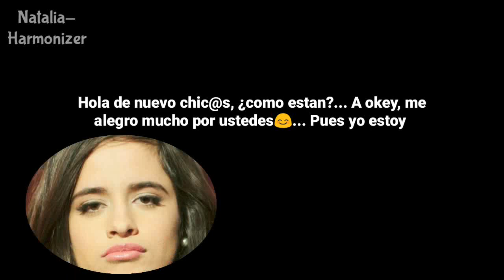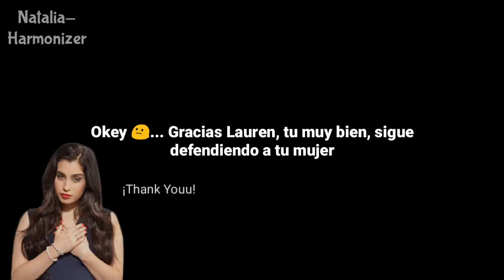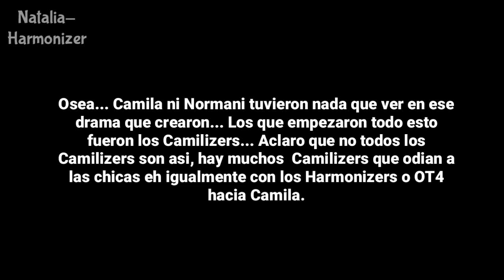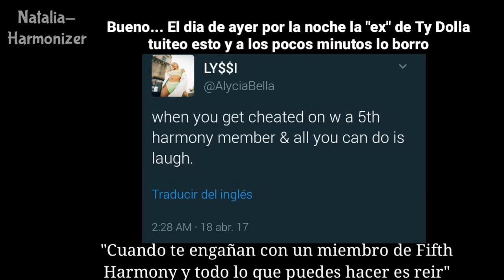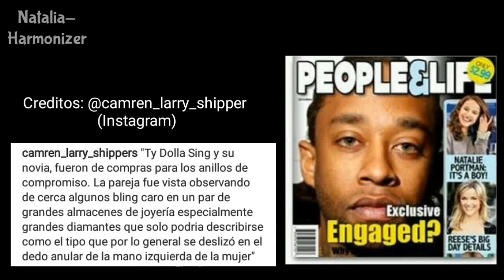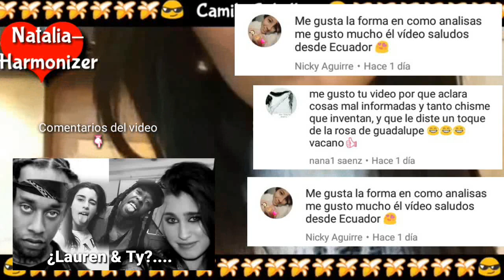¿Ty Dolla Se Va A Casar? | ¿Camila Cabello es Racista😐?